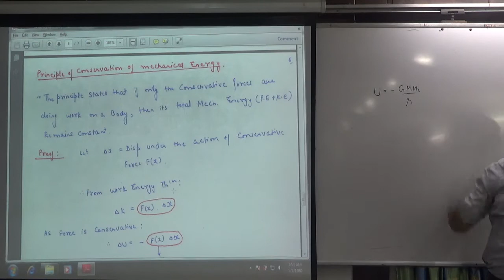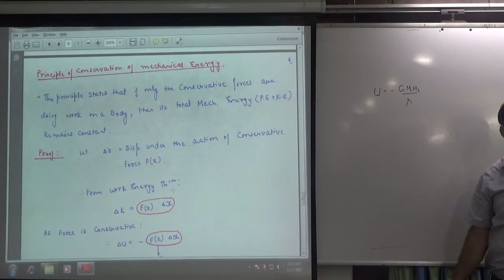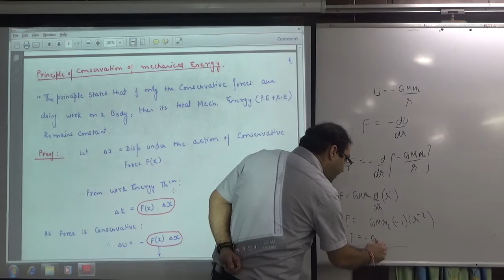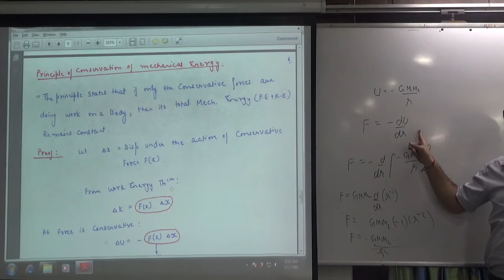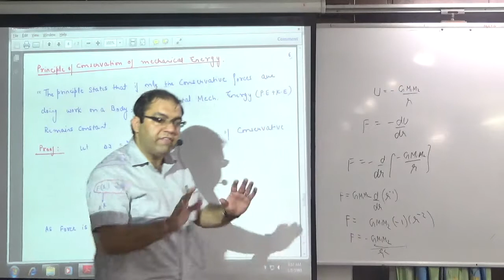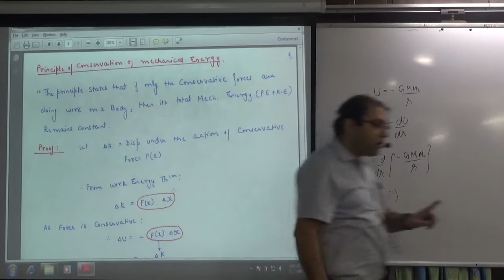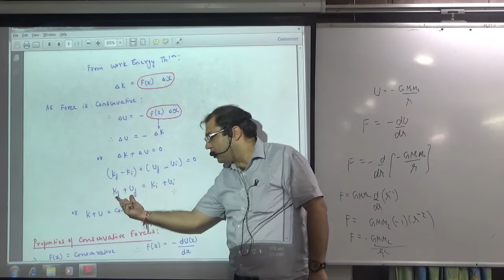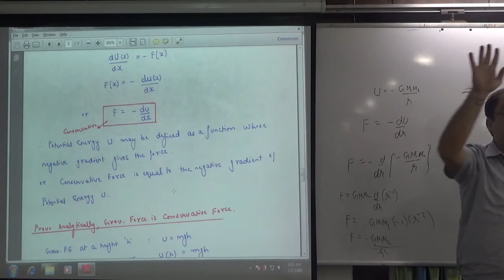Principle of conservation of Mechanical energy